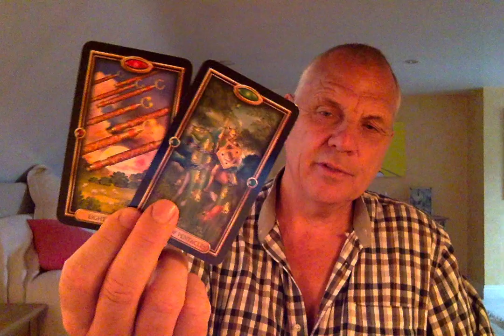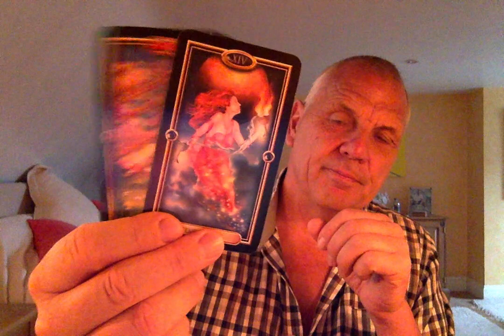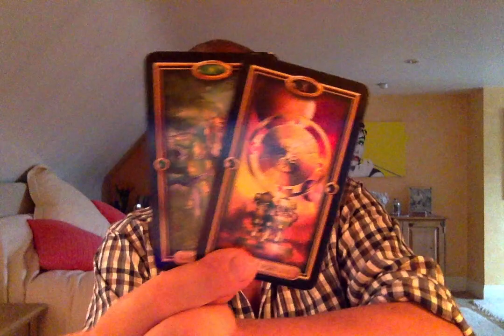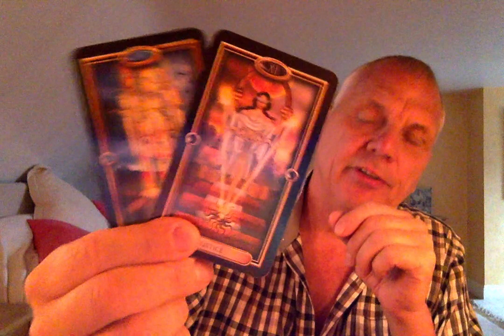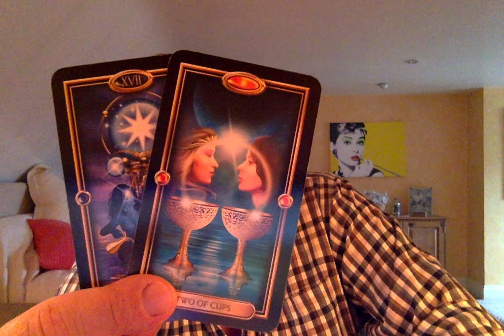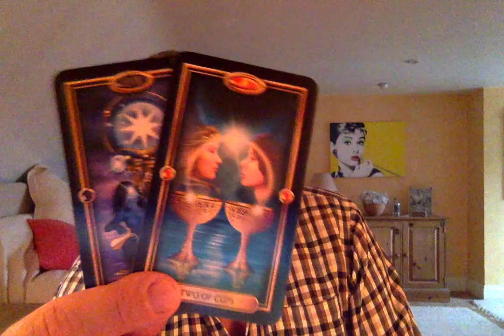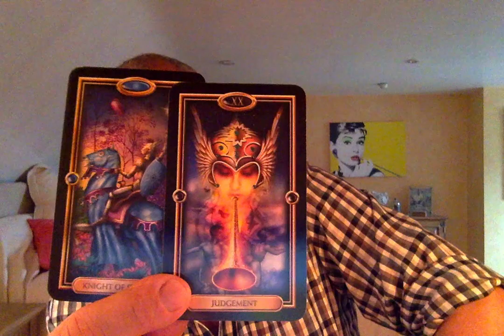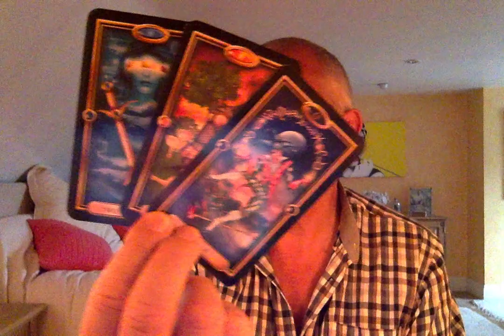LIBRA AUGUST 2020 THEY WANT BACK IN